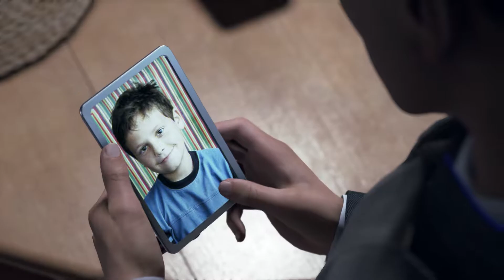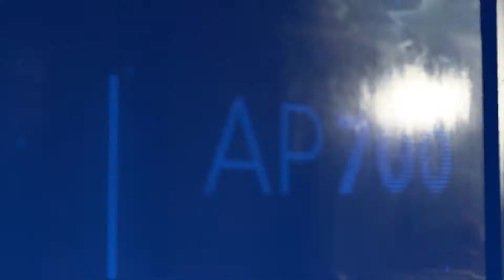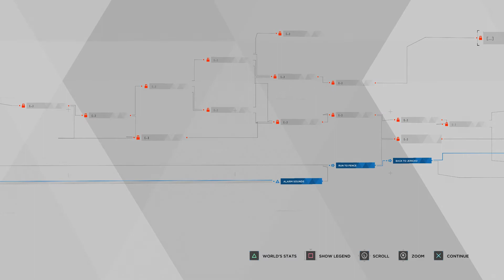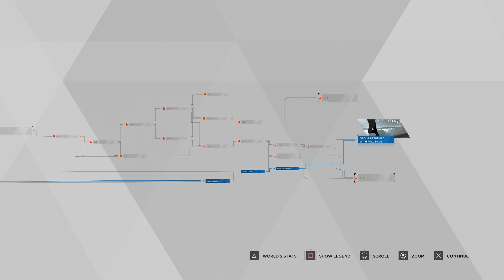Let's Play Detroit: Become Human - WE MUST SURVIVE... Episodes 17&18 (Connor & Markus)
Welcome to Detroit, the Android city of 2038. In this episode Connor dives deeper into Hank's personal issues whilst Markus provides Jericho with what they need! Enjoy!

If you enjoyed that and wish to see more Detroit Become Human vids, why not subscribe to my channel?? in one easy click you'll be always alerted when my next video arrives!

It's TJ Burns, hoping to see you again soon!!